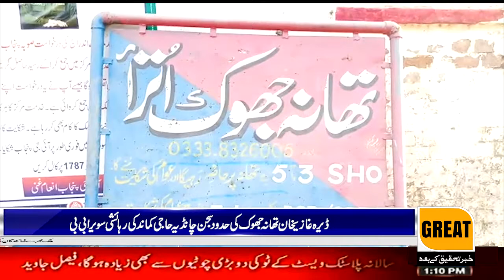58th Annual Business of the Korean International Trade Association in South Korea